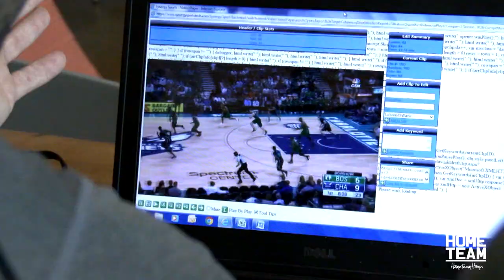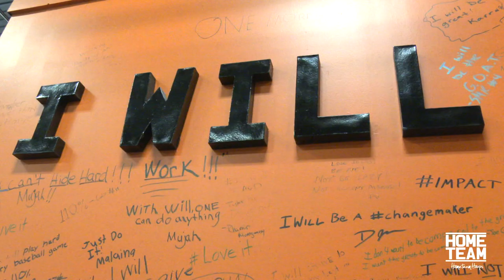Be Great Ep. 6 | Antonio Blakeney "NBA Pre-Draft Workout"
Be Great Episode 6: Antonio Blakeney NBA Pre-Draft Workout in Cleveland, Ohio.

Filmed and Edited by Ryan Currie

Trainer (Basketball Workout):
Rob McClanaghan

Agent:
Aaron Turner

Trainer (Strength Workout):
Carl Jacobson

Soundcloud.com/tuckertheremedy